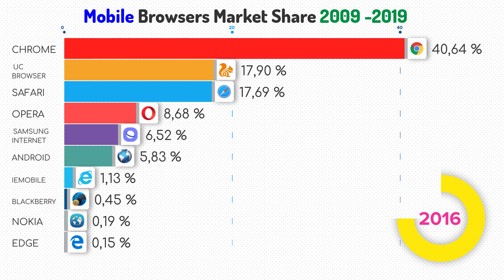Popular Mobile Browsers (2009-2019), in 90 seconds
In this new video I want to let you know what are / were the most popular mobile browsers. The covered time period is from 2009 and uptodate. I know you are busy,  watching this video will not take too much from you... it lasts only about 90 seconds.